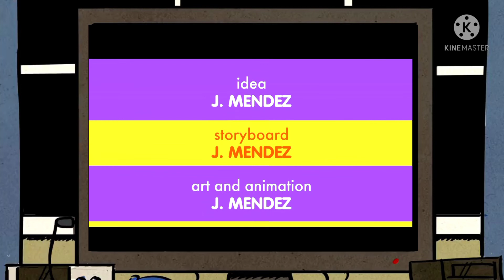Part 3/4 The End